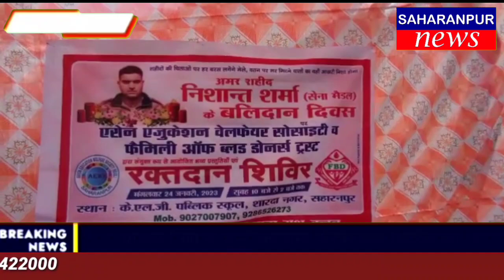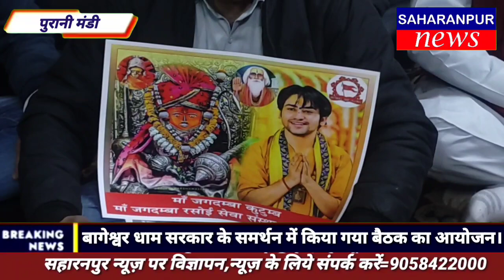SAHARANPUR NEWS:-क्या क्या हुआ नगर में आज,देखे दिन भर की छोटी,बड़ी खबरों का बुलेटिन आज ही। 24 जनवरी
में @mohd shokeen सहारनपुर न्यूज में आपका स्वागत  करता हूं। हम इस चैनल पर आपको सहारनपुर जनपद की ताजा खबरों से अवगत कराएंगे।
MORE NEWS SAHARANPUR:-                        सहारनपुर न्यूज़ विभिन्न सोशल मीडिया प्लेटफॉर्म पर जिला सहारनपुर का प्रमुख मीडिया संगठन है। हम तथ्यों और प्रामाणिक स्रोतों के साथ समाचार की जानकारी प्रदान कर रहे हैं।

हमें फेसबुक पर फॉलो करें aharanpurnews
हमे इंस्टाकग्राम पर फॉलो करें